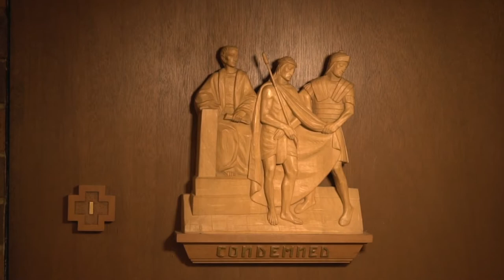Wednesday Evening Lenten Service with Compline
The Wednesday Lenten services offered by the diocese will be a journey on the Way of the Cross, moving through two or three stations each week for the six weeks of Lent. Each service will end with Compline. The service will be posted at 5 pm each Wednesday for people to access as they wish.
The officiant for the service on Wednesday, February 24, 2021, is the Rev. Kevin Johnson, St. Alban’s, Theatre Arlington.